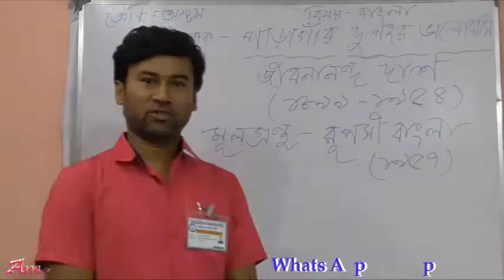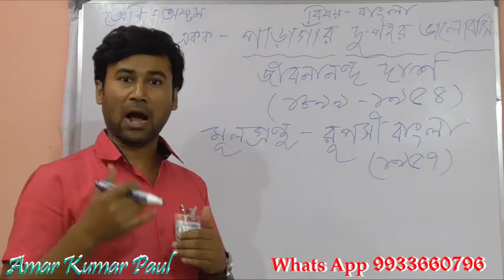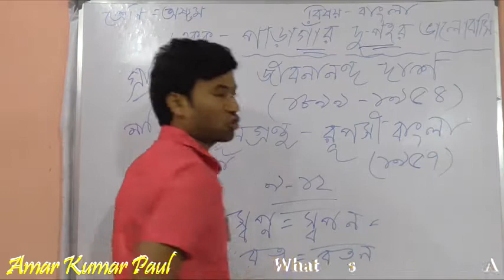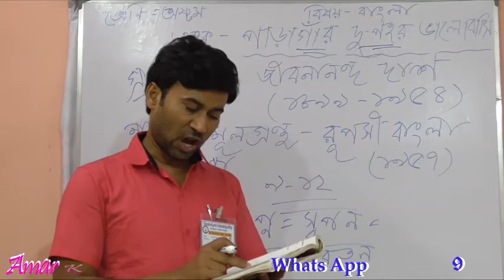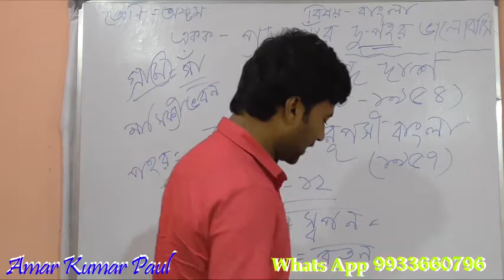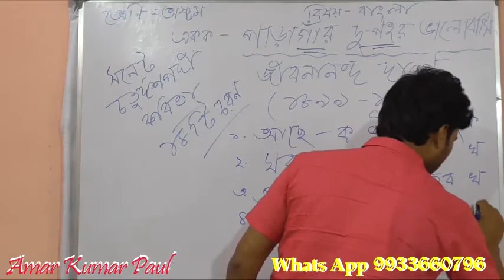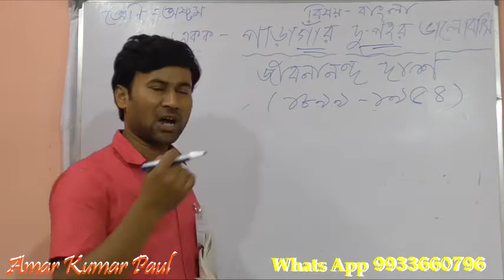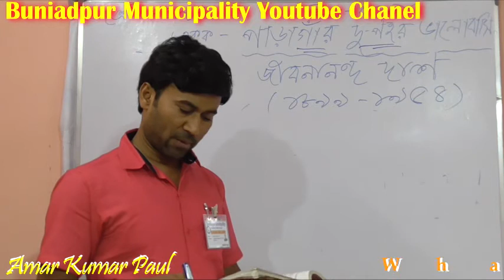Teacher AMAR KUMAR PAUL Class VIII Subject Bengali